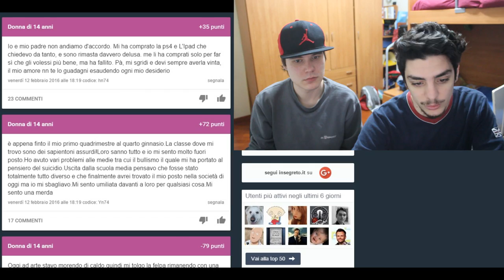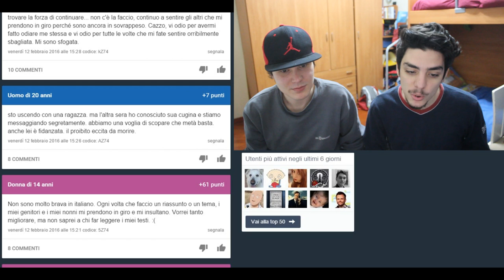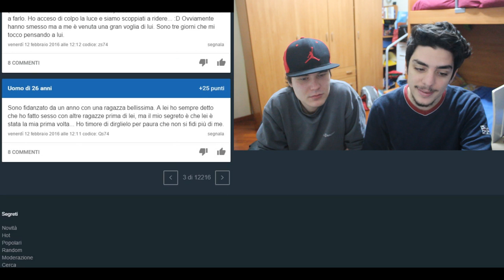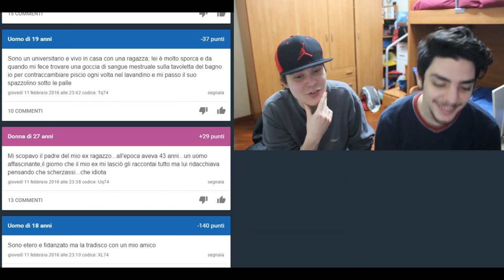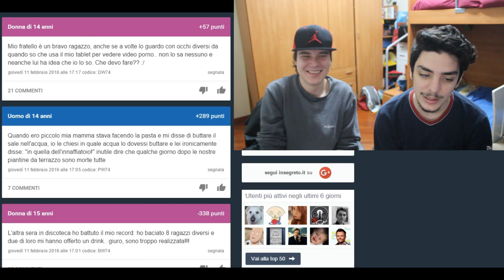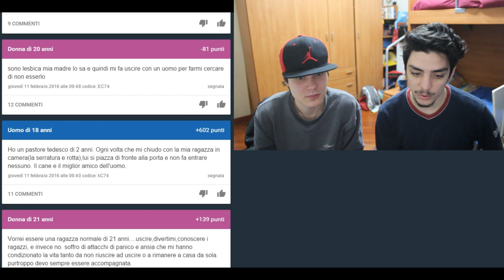SOLO SEGRETI DI SESSO!!